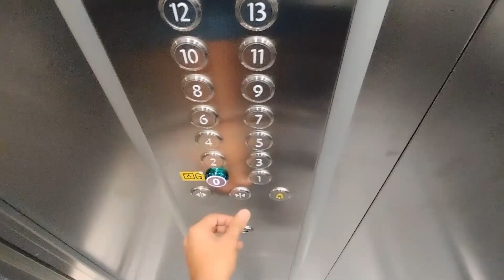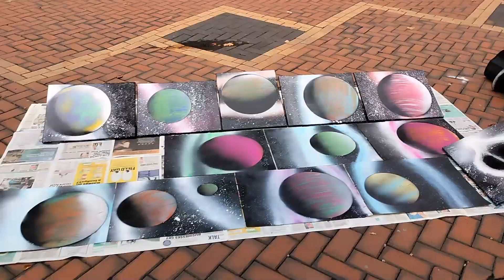A Visit to Birmingham City centre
Hey guys myself Nachiket Joshi, here I have shared a part of my life.